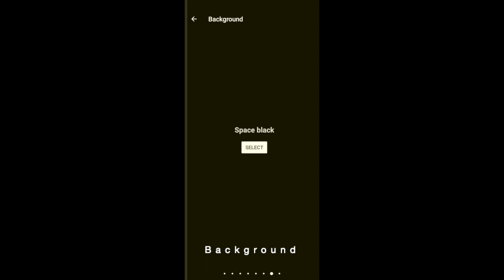Card games to play: Simple Solitaire (Android demo)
Do you like playing card games, crosswords or puzzles? Want to find a new memory game play? Or do you just have some free time to kill at work, on the bus or before going to bed? Or maybe you are looking for fun and easy card games to play by yourself?

If so, you should give a try to one of the most famous card games - Solitaire (also known as Klondike,  Patience game or Classic Solitaire).Have fun, relax and improve your brain and mental skills, while playing a Simple Solitaire game!

Now you can enjoy your alone time and soothe the mind on your Android device completely free!